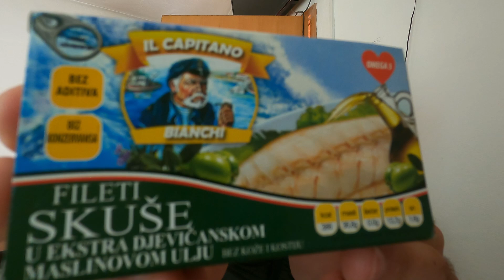Walking 1,000 Miles from Croatia to Greece (Ep. 7)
Day 12 of my pilgrimage to a Greek monastery.

Since locals warned me that for the next 47 miles (75km) there was no village to refuel at, I loaded the rucksack with the usual suspects: sardines, summer sausage, bread, and a snickers bar.

It's been almost two weeks since I left Zagreb and I'm finally starting to find my flow. Moral on the ship is high!

Much obliged.

See you when I do.

-Zane